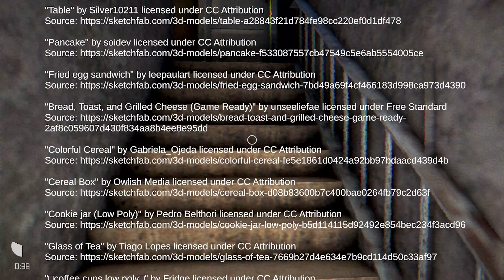That darn "dog" won't shut up!!! Time to "persuade" it to quiet down...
A short horror game where you are a normal man living with his normal family having a normal life... Except for that darn dog that wont quiet down! What's its problem anyways?! Time to quiet it down!!!